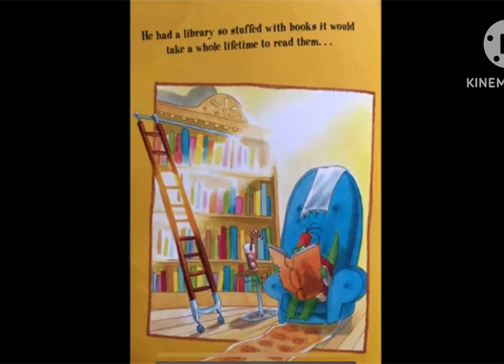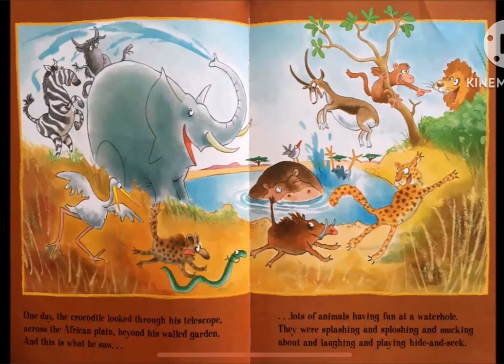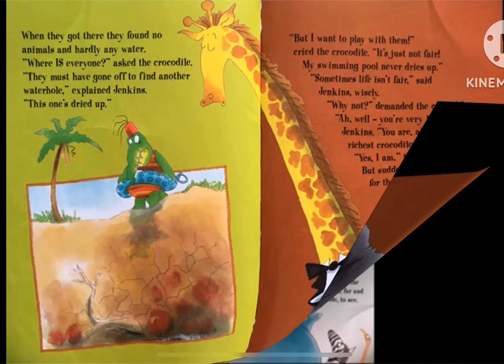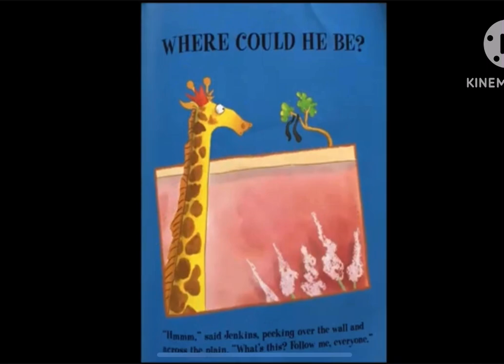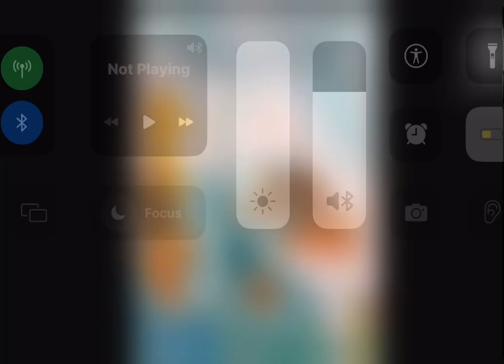The Richest Crocodile In The World Read Book Storybook